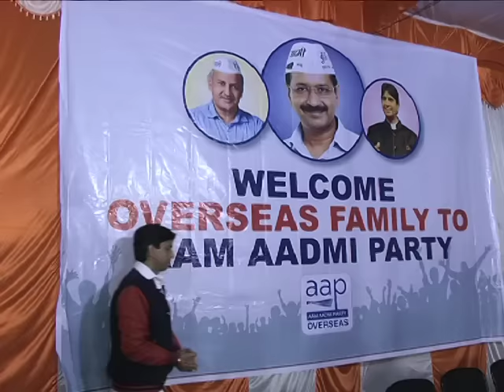Aam Aadmi Party Welcome AAP Overseas Family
Plane full of Overseas volunteers arriving to support AAP in Elections.